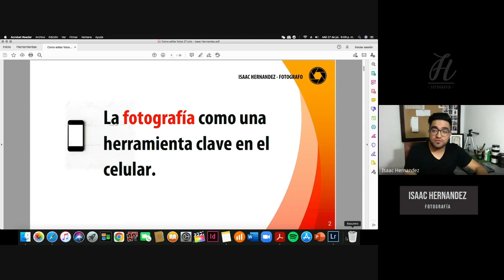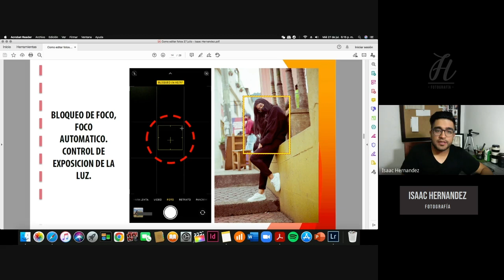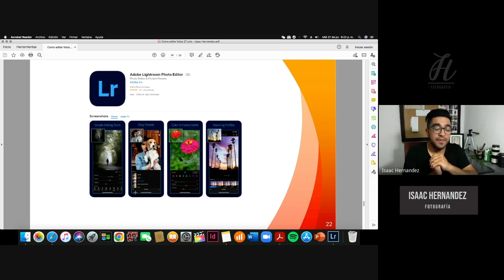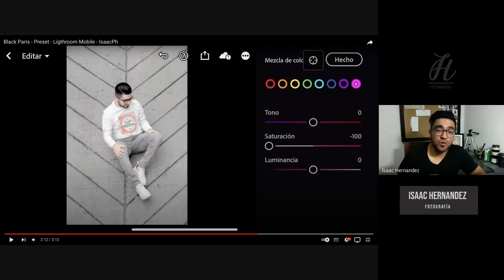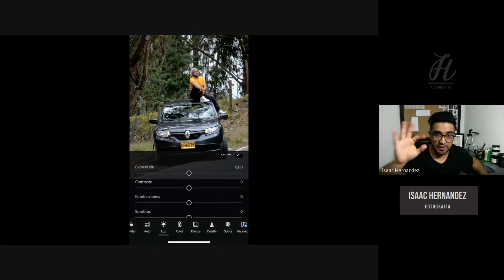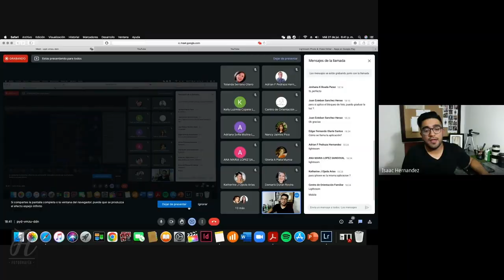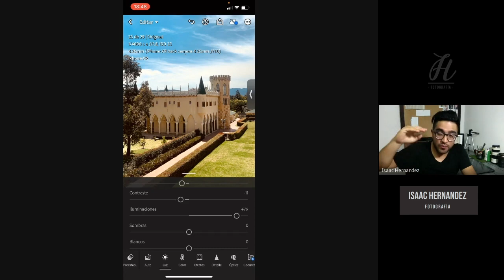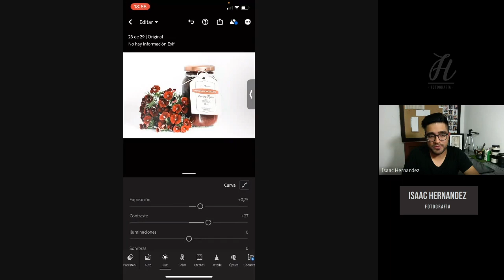Fotografia basica con el celular - Conceptos basicos y Apps de edicion con el celular - Hisaacc